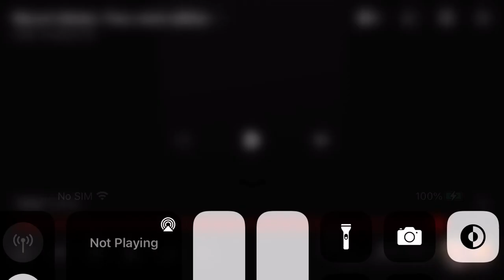TONY STARK// I WANNA TASTE￼🧎🏾‍♀️🧎🏾‍♀️